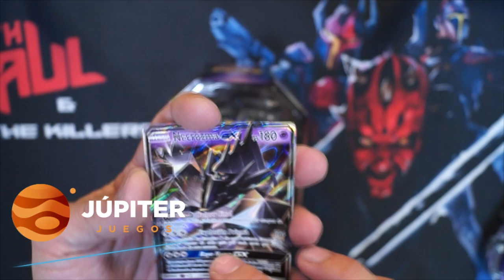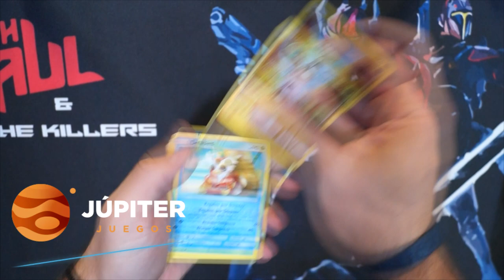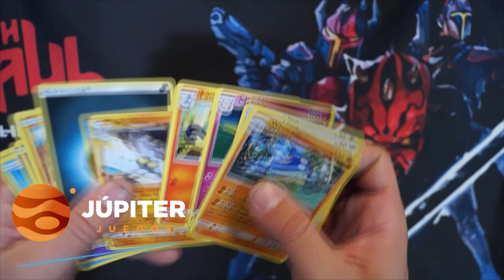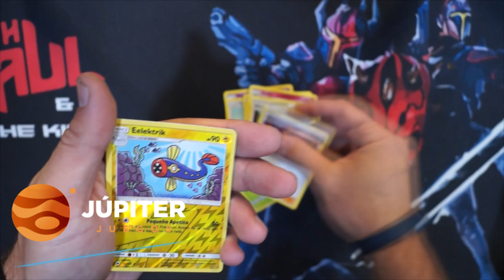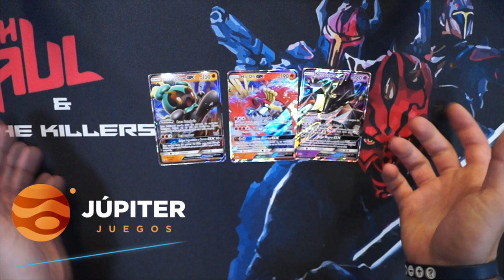UNBOXING LATA NECROZMA GX POKEMON JCC - TIN NECROZMA GX POKEMON TCG